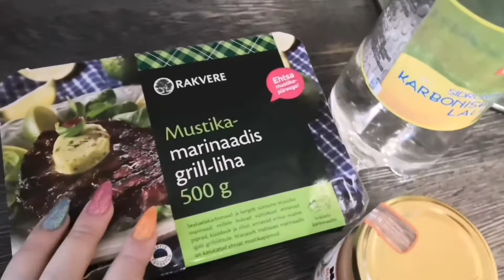VLOG 29.09.2020 - ШАПКА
Стпло холодать и я решила надеть шапку. Очень захотелось шпроты.